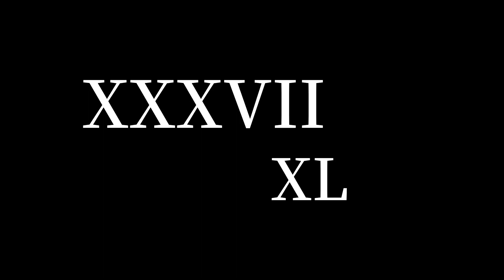75 Minute Timer - Roman Timer LXXV Minutes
Timer in Roman numbers/Roman numerals
LXXV minutes

C : 100 (XC : 90 = 100 - 10)
L : 50 (XL : 40 = 50 - 10)
X : 10 (IX : 9 = 10 - 1)
V : 5 (IV : 4 = 5 - 1)

[100~91]
C, XCIX, XCVIII, XCVII, XCVI, XCV, XCIV, XCIII, XCII, XCI
[90~81]
XC, LXXXIX, LXXXVIII, LXXXVII, LXXXVI, LXXXV, LXXXIV, LXXXIII, LXXXII, LXXXI
[80~71]
LXXX, LXXIX, LXXVIII, LXXVII, LXXVI, LXXV, LXXIV, LXXIII, LXXII, LXXI
[70~61]
LXX, LXIX, LXVIII, LXVII, LXVI, LXV, LXIV, LXIII, LXII, LXI
[60~51]
LX, LIX, LVIII, LVII, LVI, LV, LIV, LIII, LII, LI
[50~41]
L, XLIX, XLVIII, XLVII, XLVI, XLV, XLIV, XLIII, XLII, XLI
[40~31]
XL, XXXIX, XXXVIII, XXXVII, XXXVI, XXXV, XXXIV, XXXIII, XXXII, XXXI
[30~21]
XXX, XXIX, XXVIII, XXVII, XXVI, XXV, XXIV, XXIII, XXII, XXI
[20~11]
XX, XIX, XVIII, XVII, XVI, XV, XIV, XIII, XII, XI
[10~1]
X, IX, VIII, VII, VI, V, IV, III, II, I

Zero(0): The number zero does not have its own Roman numeral. About 725, Bede or one of his colleagues used the letter N, the abbreviation (short form) of nihil (the Latin word for "nothing").